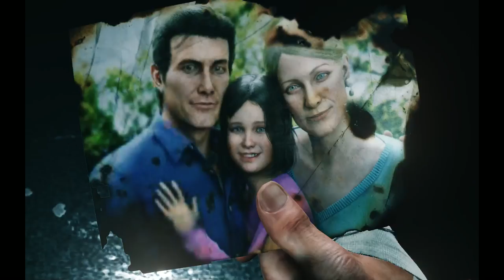이블위딘2 한국최초 엔딩] 챕터1 딸을 구하러 죽음속으로 뛰어든다 [The Evil Within 2] -푸린-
이블위딘2 한국최초엔딩입니다!